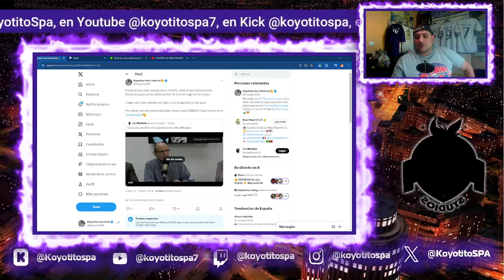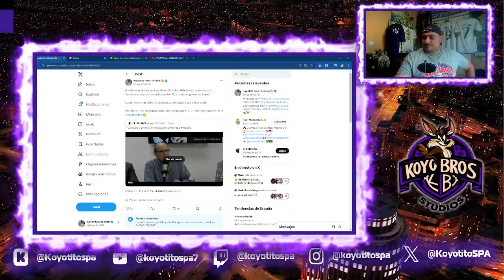CONTESTO AL MADRIDISTA EDUARDO GARCIA SERRANO, "MADRIDISTA" KBS // 20/6/24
Hablando claro y dando cátedra